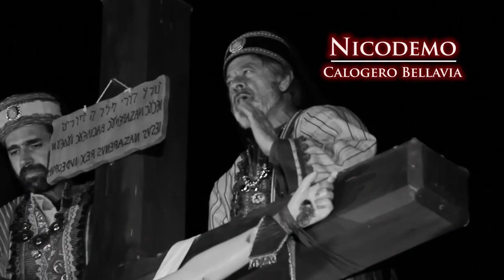"Il Processo a Gesù" - Pasqua a San Cataldo (CL) - venerdì Santo 2016 - versione integrale -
Pasqua 2016 a San Cataldo (CL)
Riprese: Cristian Abbate - Eugenio Modaffari
Montaggio: Eugenio Modaffari